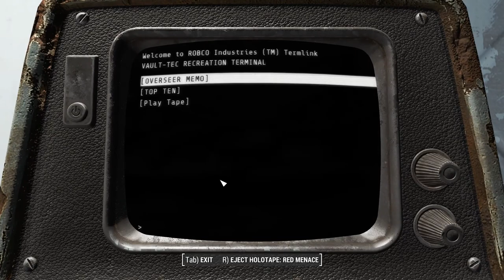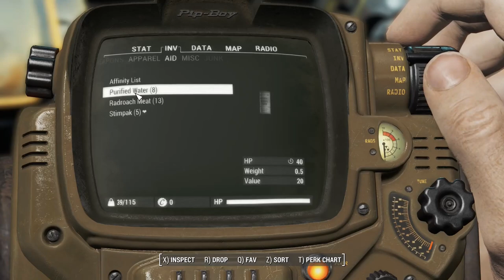Fallout 4 Survival Let's Play - Dave does Sim Settlements Ep 1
This is a survival playthrough, with me using Sim Settlements for any settler housing and jobs. It will not be a hard core playthrough, just me having fun playing Fallout 4.

Mod list pending the final layout. coming soon.